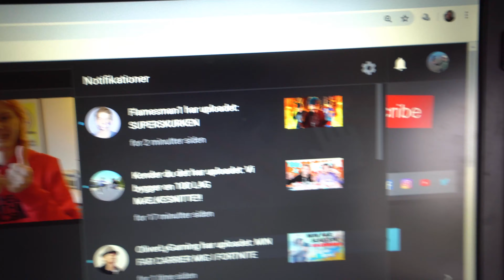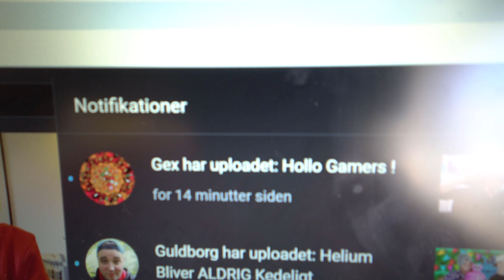EN HEL DAG MED YOUTUBE OG GTA 5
Alder
18 ÅR

Livret?
Grillburger

Yndlings farve?

Kamera
Sony A6300

Mikrofon
VideoMicro

Lys
Softbox x2

Stativ
Sirui T-005X

Computer specs:

Kabinet CMTS10 FSP CMTS10 RGB
Processor AMD Ryzen 7 3700x 8 core processor
3.60 Ghz
Grafikkort RTX 2060
Netværk ASUS PCE-N15 300Mbit Wireless PCI-E
931 GB SSD
2 TB HDD
msi B450 AMD Motherboard gaming plus max